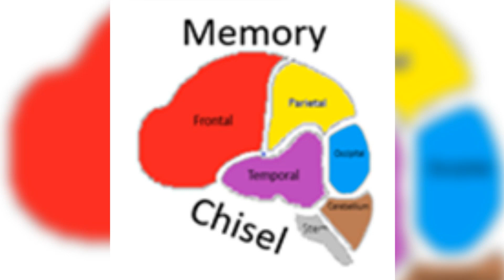How to beat Nimzo & Bogo Indian Defense...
Chess Opening Strategy